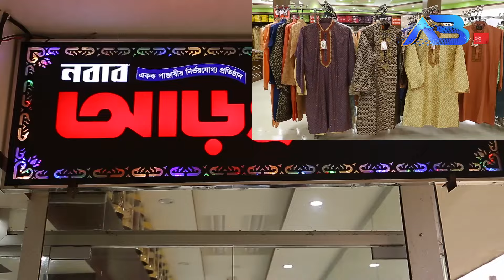বড়লেখার দক্ষিণভাগে বাস-সিএনজি’র সং-ঘর্ষ